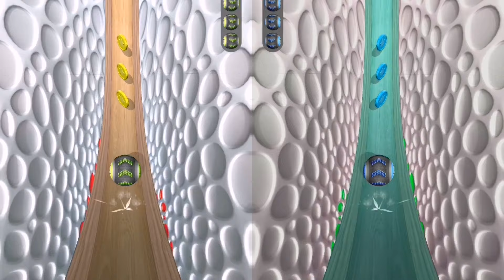Going Balls Gameplay All Levels iOS,Android Mobile Game Trailer New Update